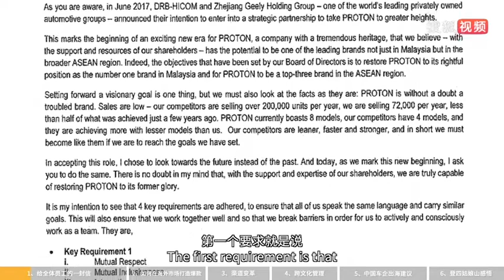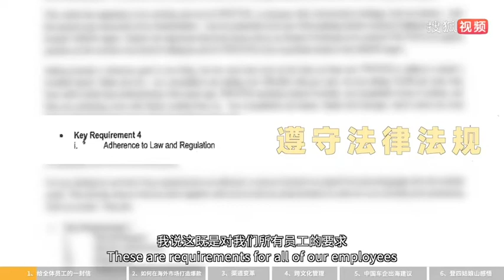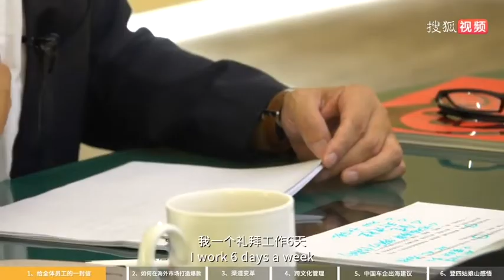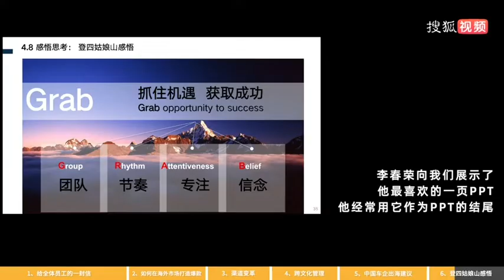Proton Malaysia - Running towards the galaxy by Dr. Li ChunRong